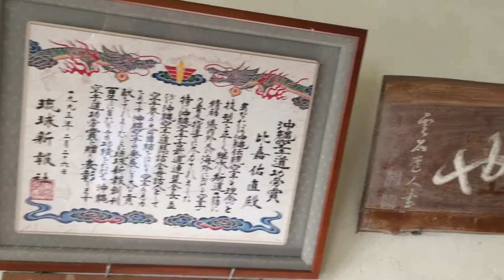Kyudokan Okinawan Karate קראטה אוקינאווי קיודוקאן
My annual visit in Okinawa - April -May 2017.
Kyudokan Shorin-ryu Karate is headed by Soke Higa Minoru.
This is a traditional Orthodox school that was established by Higa Yuchoku (1910–1994), direct disciple of Chibana Chōshin. Kyudokan is significantly famous by its intense practicing as well as by its exceptional powerful Tsuki.
קיודוקאן שורין-ריו קראטה נוסד ע"י היגה יוצ'וקו, תלמידו הישיר של צ'יבאנה צ'ושין. בראש ביה"ס עומד כיום סוקה היגה מינורו. זהו בי"ס אותנטי הידוע באימונים מפרכים ובטכניקת "צוקי" בעלת עוצמה יוצאת דופן.
נציגו הרשמי של קיודוקאן בישראל הוא קיושי איציק כהן, מקים ביה"ס לאמנויות לחימה אוקינאוויות - טאי שין קאן